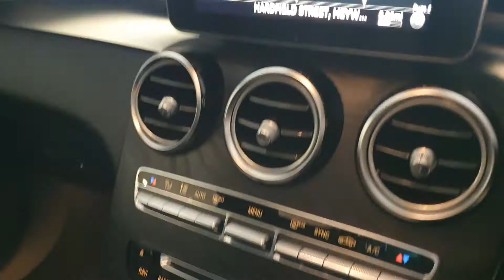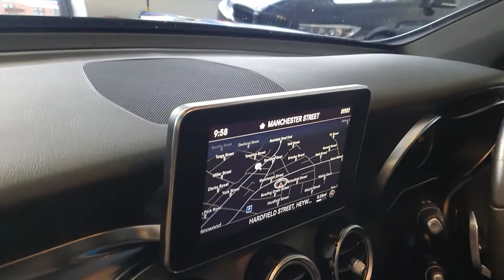Mercedes GLC220 4matic Amg line premium plus